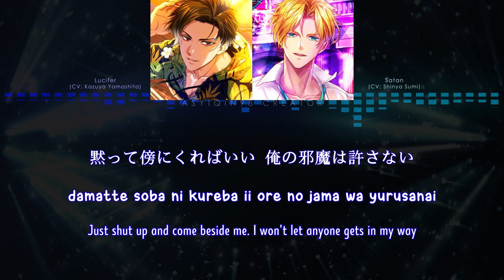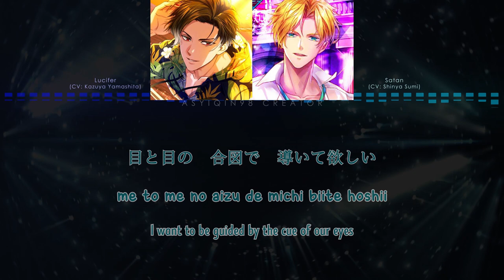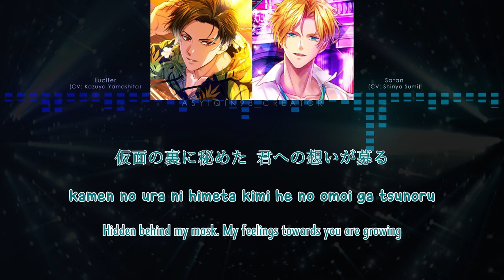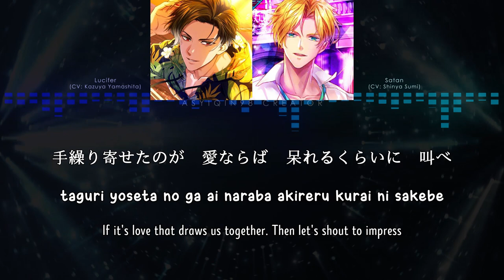【🎤Obey Me!】 Passion - Lucifer & Satan (lyrics)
©Obey Me!